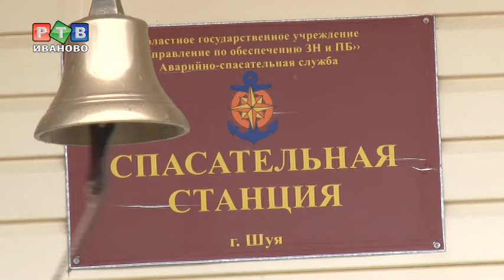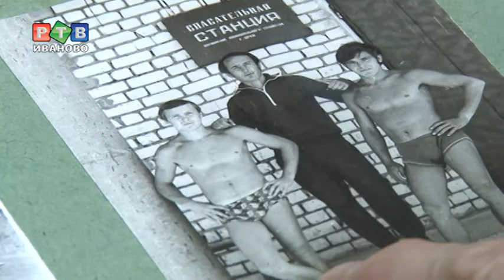40 лет под водой